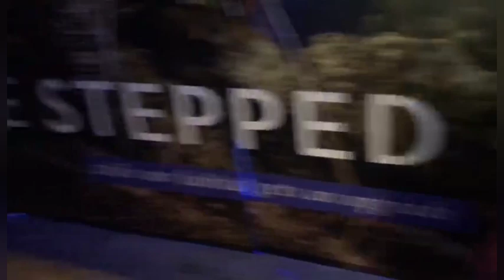my grand children enjoying Sunday afternoon at aquarium by paradise island.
it was funday for my babies all excited to view the many different types of fishes.